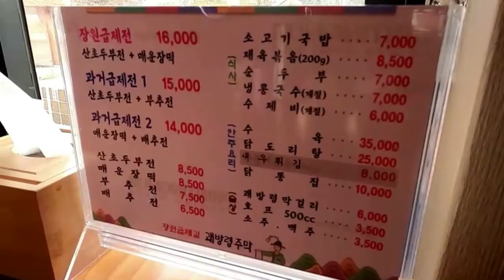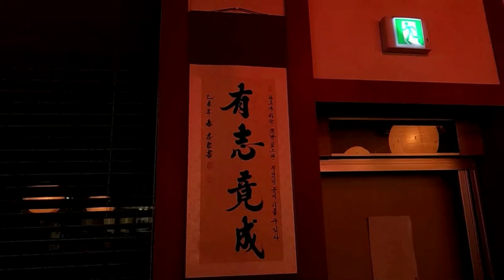괘방령주막에서 잠시 짬을~~~20211105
더욱 구체적인 정보는.
-한국유기농아로니아협회 다음 카페 인연 게시판 바로가기
-유기농아로니아전문농장 박희석의 네이버 블로그 바로가기